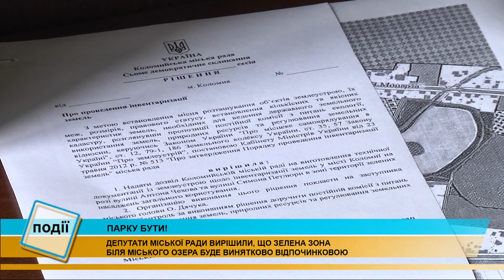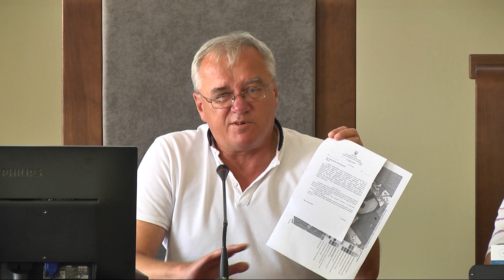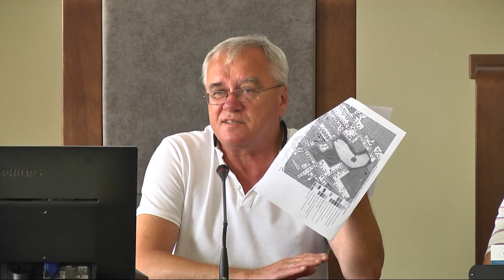Відпочинкова зона. У Коломиї вирішили долю міського парку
Долю парку вирішили. Депутати міської ради зібрались на позачергову сесію, аби остаточно визначити призначення відпочинкової зони на вулиці Чехова.

Нагадаємо, вже кілька років там триває суперечка. Спочатку відпочинкову зону єврейська громада міста хотіла перетворити на меморіальний сквер, потім там встановили пам'ятний хрест загиблим за українську незалежність. Ці суперечки розглядали навіть у залах суду.

Коломийська міська рада вирішила остаточно розставити крапки над «І».

Парк буде винятково відпочинковою зоною.